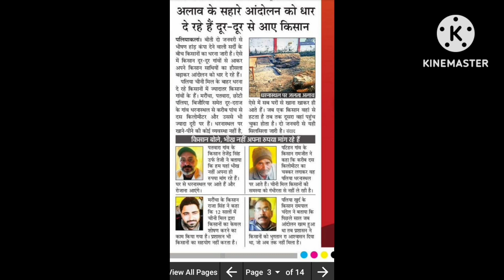गन्ना किसानो के लिए काल😭 है यह चीनी मिल ग्रुप किसानो को बर्बादी💀 की कगार पर लाकर किया खड़ा😢😢😢😢😢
@InnovativeFarmers @innovativefarmingchannel9636 @Yashfarmingsochkishanki @TechnicalFarming @RavizoneFarmingLeader @RavizoneFarmingLeader @KisanFarming @OrganicLearning@OrganicAcre @IndianOrganicJourney @IndianOrganicJourney @growingyourgreens @DDKisan @SmartKisan @DeshKiJaanHamarekisan @KisanFarming @kisanytnews5998 @bharatkishaanhamarekisan2347 @bharatkishaanhamarekisan2347 @khetikipathshala @KNMAURYA @Strkhetiofficial @MeriKhetiSachiKheti @MrAshu1234DrAshishTyagi @khetkisan7739 @fasalkaratt @FASALKRANTI @sugarmillofficial @sugarmillbatalagurdaspurro5436 @sugarmillयह चीनी मिल किसानो की जान लेकर ही मानेगी‎@RavizoneFarmingLeader